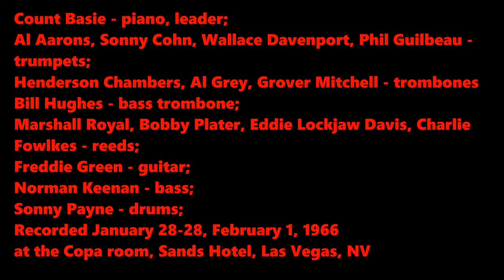Whirly Bird - Count Basie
Count Basie - piano, leader;
Al Aarons, Sonny Cohn, Wallace Davenport, Phil Guilbeau - trumpets;
Henderson Chambers, Al Grey, Grover Mitchell - trombones
Bill Hughes - bass trombone;
Marshall Royal, Bobby Plater, Eddie Lockjaw Davis, Eric Dixon, Charlie Fowlkes - reeds;
Freddie Green - guitar;
Norman Keenan - bass;
Sonny Payne - drums;
Recorded January 28-28, February 1, 1966
at the Copa room, Sands Hotel, Las Vegas, NV